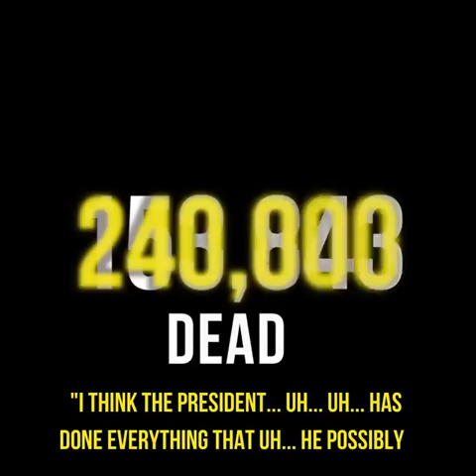❗We Must Save Our Healthcare | Vote Gary Peters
❗Republican John James is rushing to take our Democrat down to GUT the Affordable Care Act during the worst Pandemic in a century.

He doesn’t care about the people of Michigan! But a new poll shows John LOSING to Democrat Gary Peters! We can save our healthcare, but we NEED you to VOTE!

➡️ Make your plan to vote by or on Tuesday November 3rd